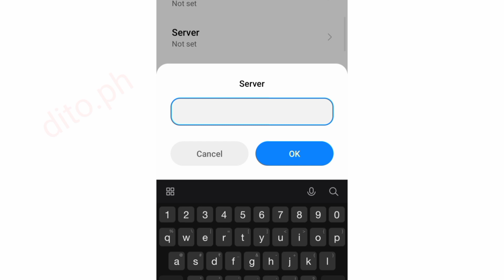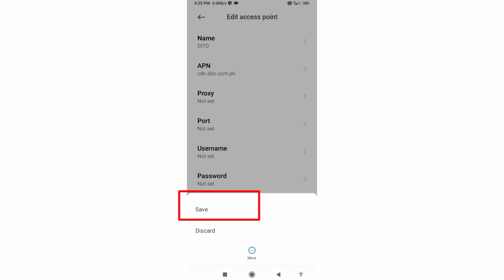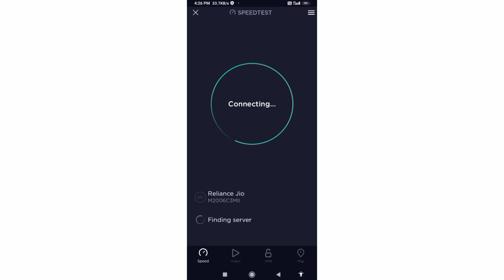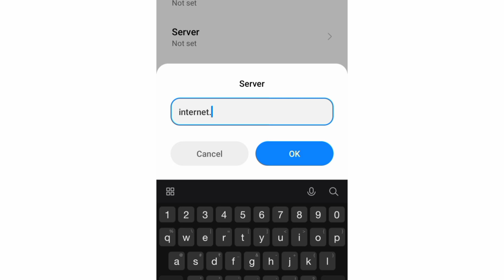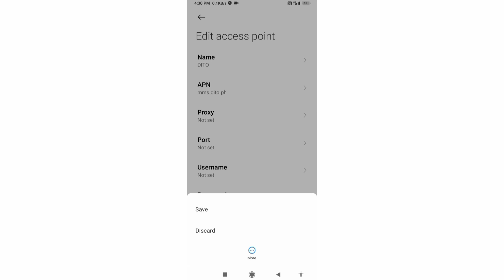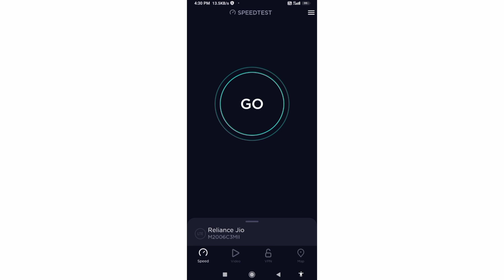dito apn settings for fast internet 5g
Hello Friends,
a New 4G APN Settings in this video Have Shared | A Just Apply the New Secret Settings You can get 4G Speeds | When using mobile data (3G / 4G) on your Android devices, you can get super-fast internet speeds by changing just one setting | 2022 New 4G APN Speed 30Mbps.  Dito Sim Card's
 ▶Android User's.
▶APN Settings for Android
1.▶Tap the [Settings] icon in the app list screen.
2.▶Tap [More...] from [WIRELESS & NETWORKS], and then tap [Mobile networks].
3.▶Tap [Access Point Names].
4.▶From the menu button, tap [Save]. Return to APN list screen and tap the created APN radio button. The setting is now complete.

[NCS]
❤mobile logo link click👇